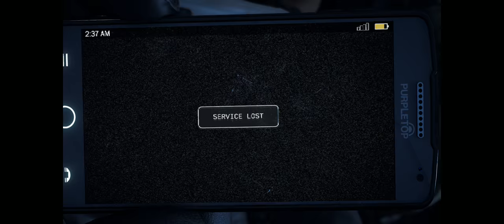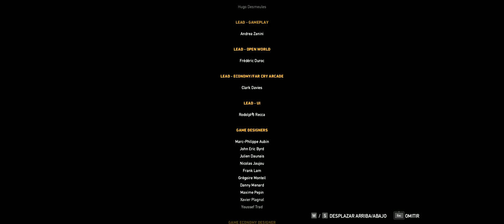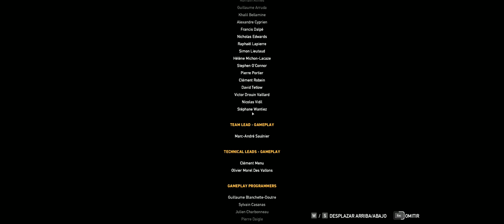FarCry 5 Final Corto